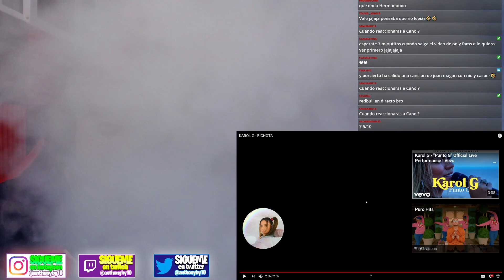PERO KAROL G QUE ES ESTO😲😍KAROL G - BICHOTA (REACCION)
KAROL G - BICHOTA

⚠️ QUIERES QUE TE SALUDE EN UN VIDEO?